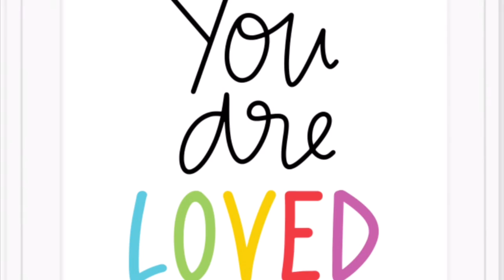To The Ends Of The Earth “Truth Shared, Example Shown”